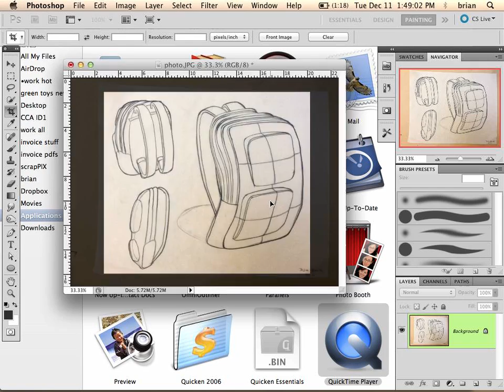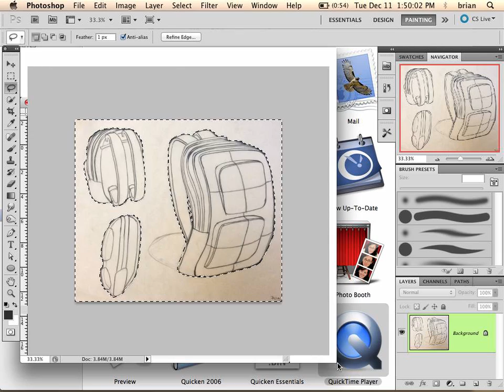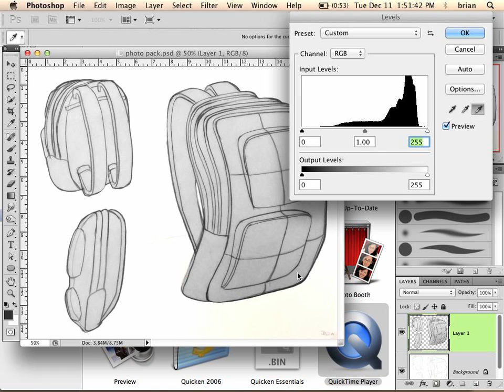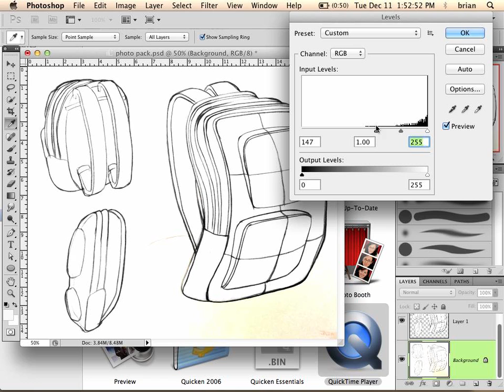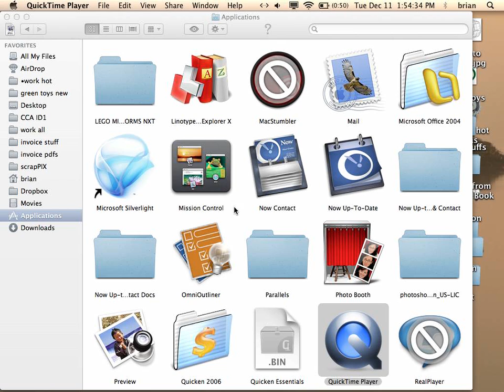clean up a bad scan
tutorial on settings for adjusting a scanned line drawing